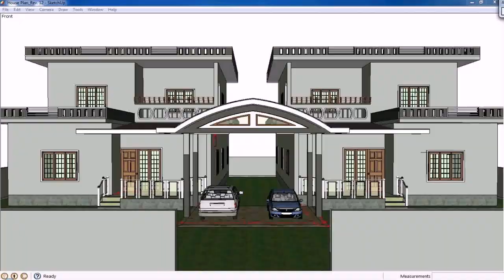Front Elevation Design For Indian House